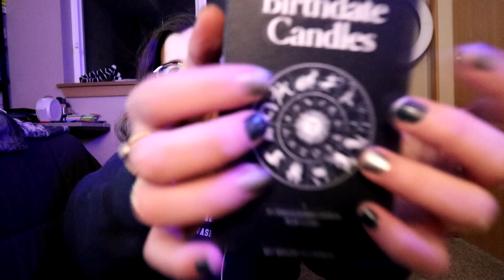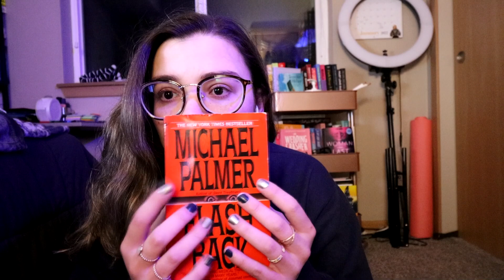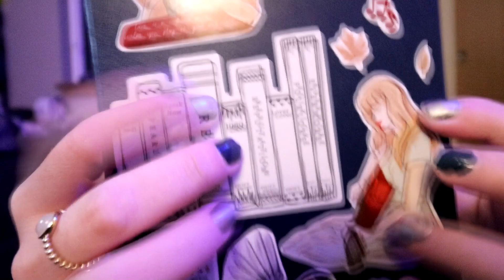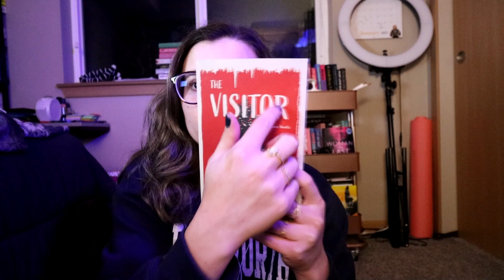ASMR hand sounds with rings, PS4 controller, and some light triggers (no talking)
!!! warning, light triggers begin at: 9:56

I wasn't going to post this because my microphone was plugged in for this video, but my microphone wasn't recording correctly on my new laptop for some reason so the audio from my microphone was gone ): but I thought I would still include the clips in this video that still sound good even without the microphone! Hope you enjoy!

📚 My main YouTube channel is a Booktube channel where I discuss all things books, you can find me there: @gabbyreads

My Links ↓↓↓
Y O U T U B E